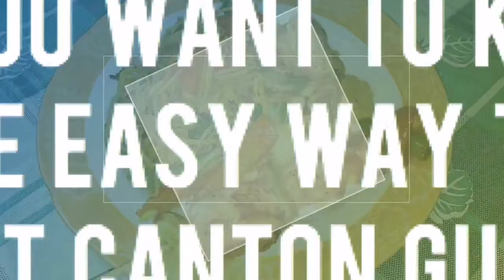PANCIT CANTON GUISADO